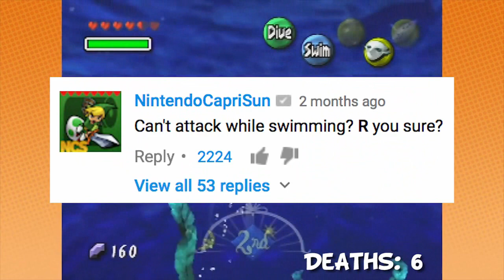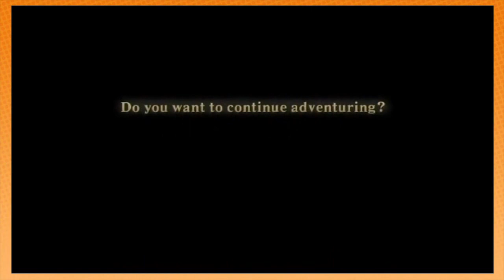Egoraptor Has BAD Memory/Attention Span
Which is bloody awful when you want to be critical about anything, like games.

Thank you to Pickle Impressions & SwizzlyBubbles, for the TIHYDP clips.

I don't think bad memory alone hinders the quality of a critical video. But it would explain a lot about Arin's low effort in terms of research, and most of all... his contradictions and hypocrisy. That, or he really is a pretentious douche who treats his audience like drooling idiots, believing they will never even notice his unacceptable behaviour.